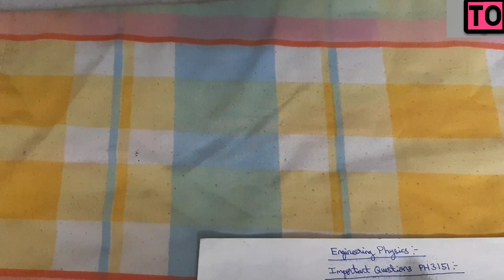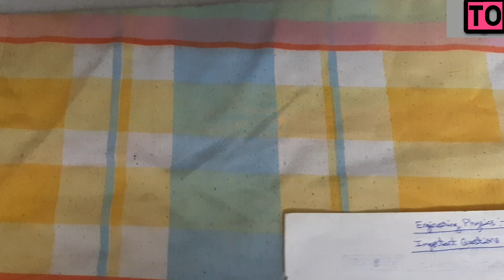Engineering Physics Important Questions Anna University | Tamil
From this video you will be able to understand the
Important Question for Engineering Physics
As Per The Anna University Syllabus